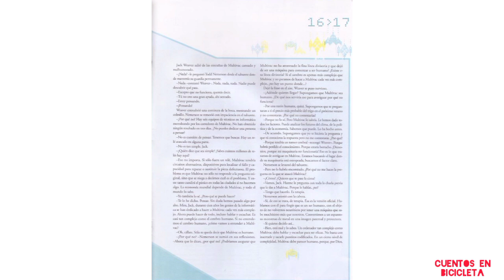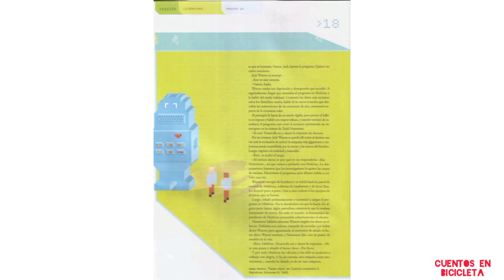EL FACTOR CLAVE- ISAAC ASIMOV